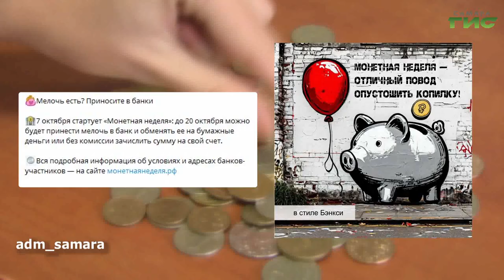О чем пишут в самарских Telegram-каналах